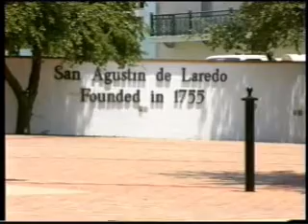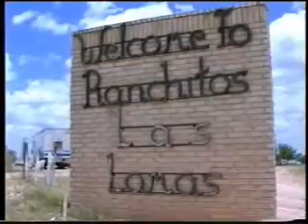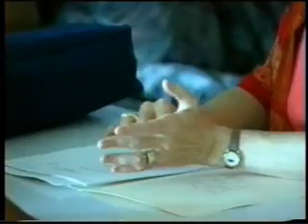STEER - South Texas Environmental Education and Research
STEER transforms current and future health professionals by providing a compelling, community-based, educational experience that allows them to make the connection between the environment, public health and medicine.